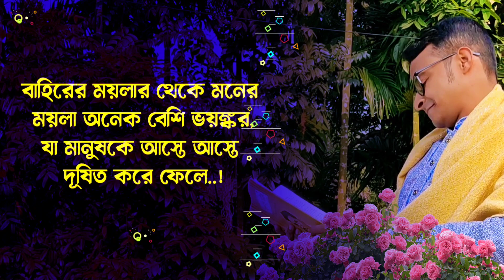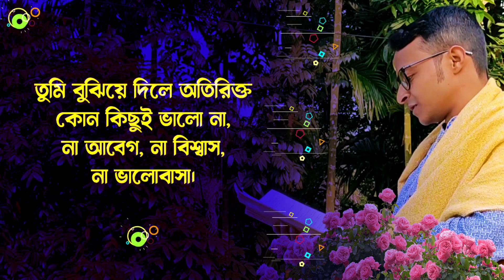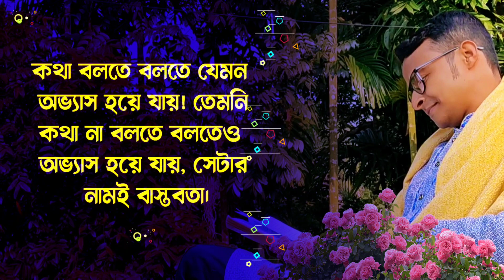বেশি টেনশনে কষ্টে থাকলে শুনো..| Heart Touching Motivational Quotes | Sharif's Diary Emotional Speech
বেশি টেনশনে কষ্টে থাকলে একবার শুনো | Heart Touching Motivational Quotes | Sharif's Diary Emotional Speech

Welcome to Sharifs_Diary ♥️♥️
Life Changing motivational quotes bangla
Bangla motivational quotes new
Bangla quotes
Bangla Motivation
চিরন্তন বাণী
অপ্রিয় সত্যকথা
মনীষীদের উক্তি
Kichu Koster kotha
কিছু কষ্টের কথা
কিছু বাস্তবতা
বাস্তব কথা
shami bibekananda speech

Sharif's Diary Motivational Quotes in bangla
motivational video
bengali inspirational video
bangla motivation